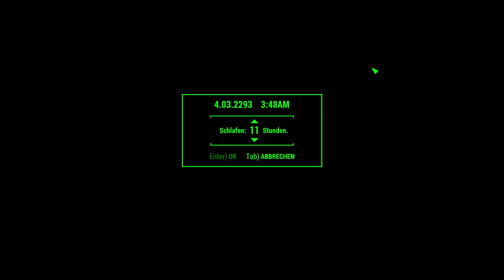Let’s Play Fallout 4 #2512 ☢ Siedlungen ausbauen (479)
Kinderkrippe Greentop: ein Pilzturm, viel Fantasie und der Maskottchentod.
DLC:
☢ Fallout 4 ☢
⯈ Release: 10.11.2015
⯈ Genre: Computer-Rollenspiel
⯈ Thematik: Postpokalypse
⯈ Entwickler: Todd Howard (Game Director), Emil Pagliarulo (Lead Designer)
⯈ Plattform: Microsoft Windows, Xbox One, PlayStation®4,